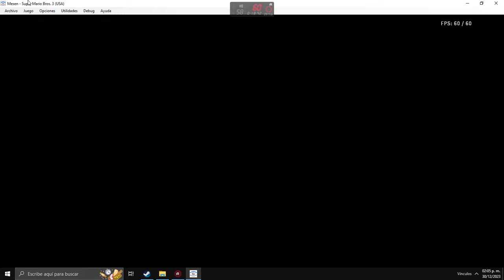Super Mario Bros 3 gameplay Part 10 2024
salvatore29